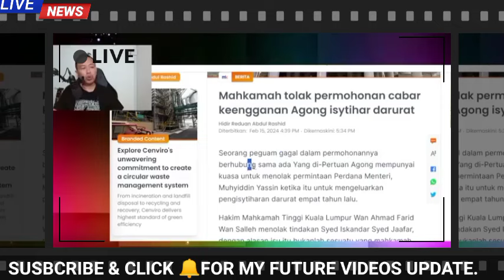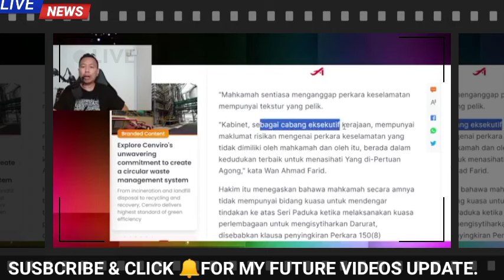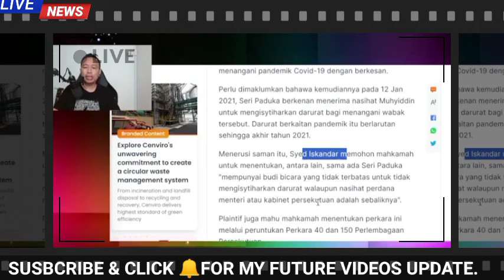SAH MUKTAMAD!! KEPUTUSAN HAKIM KEJUTKAN AGÓNG & MUHYIDDIN!!